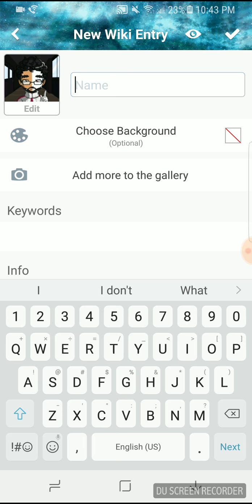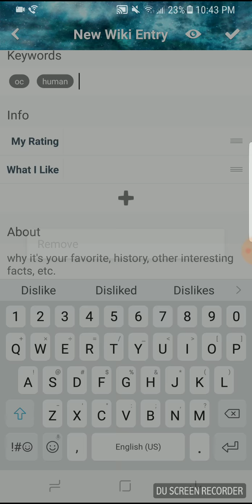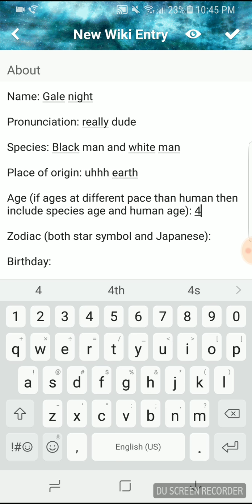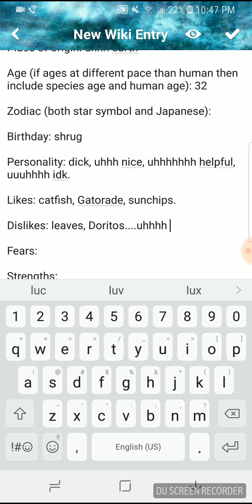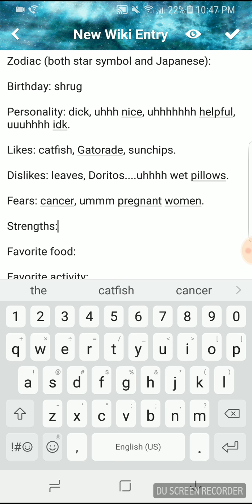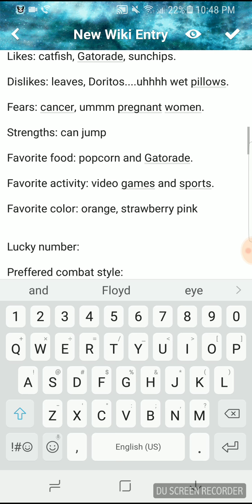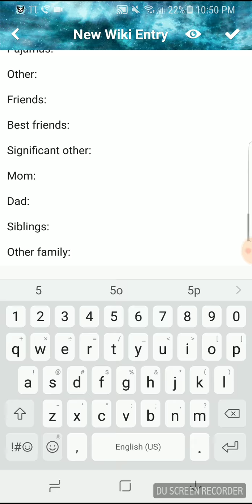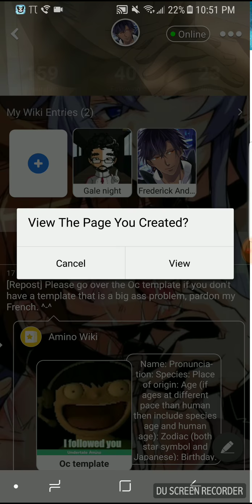HOW TO MAKE A OC ON AMINO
This is how a dumb man makes a oc